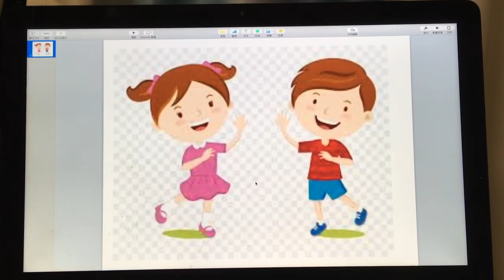Head, Shouders, Knees and Toes| Songs for Kids| Nillydays Kids TV